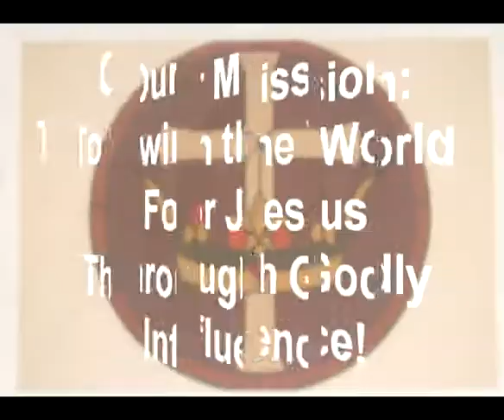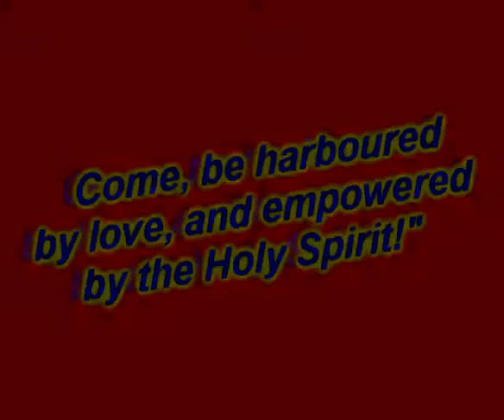City View Webcast: The Singing Cookes & Cookes Brothers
Exerpts from the Feb. 26th Singing @ the Ciy View Church of God
Featuring: The Singing Cookes & Cooke Brothers